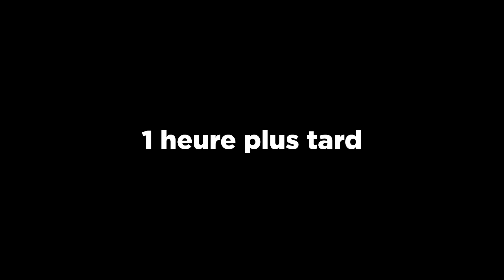mario odyssey mais le sol c de la lave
bonjour à tous et à toutes oui la vidéo fait 49 minutes mais c tout le jeu donc c normal et non c pas juste une redif j'ai passé le w-e dernier à enregistrer et les 5 derniers jours jà monter que de monter manger et me laver (un peu) bon c mario odyssey mais le sol c'est de la lave quand j'écris MARIO ODYSSEY j'ai l'impression de faire une faute de syntaxe j'ai envie de le mettre en FRANCAIS alors que non il faut pas mon cerveau a un problèodyssée bon maintenant j'écris des tags laisse moi faire full gameplay jeux vidéo odyssée tryhard ragequit je fais un test avec cette vidéo en vrai plutôt que de faire 2/3 gros épisodes d'une série je fais une seule énorme vidéo au pire tu la regardes en plusieurs fois si t pas content mais mec j'en ai plein le c*l de toi youtube arrive à retenir à quel moment tu t'es arrêté dans une vidéo c'est la même chose bon ok regarde j'imite qui "ouin ouin je veux plusieurs épisodes ouiN OUIN OUIN" n'hésite pas à commenter "moi ça me va" même si tu le penses pas sinon je te ban

ost par ordre d’apparition: (si une n’est pas citée c’est qu’elle vient du jeu)
Bioshock Soundtrack: 11 This Is Where They Sleep
Fullmetal Alchemist Brotherhood OST 2 - Anticipation
Disturbing Video Game Music 6: Creepy Steeple
Pokémon Black & White - Elite Four Battle Music (HQ)
Tales of ARISE OST- Battle theme music 9
Tales of Zestiria Soundtrack - 02 To Overcome This Crisis
Versus Law - Tales of Arise OST
Deception/Cutscene #29 - Tales of Arise OST